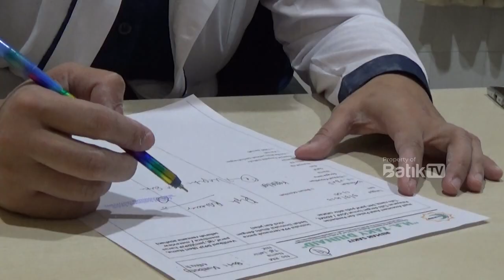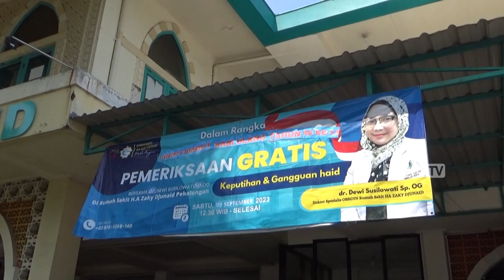PENTINGNYA JAGA DAN RAWAT KESEHATAN ORGAN REPRODUKSI